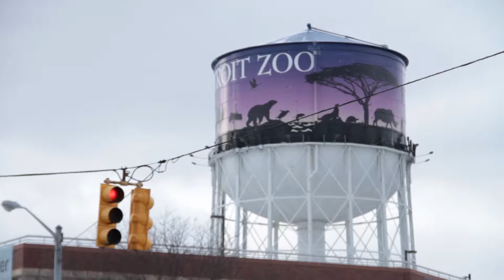Automotive Internet Specialist: Beverly